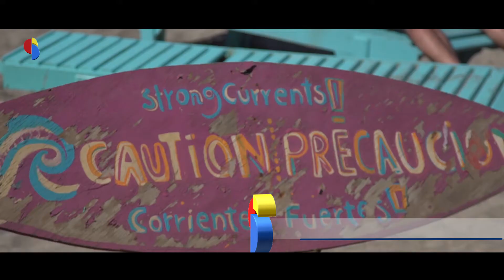Costeño Beach, your idyllic gateway to Tayrona National Park, Colombia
Dreaming of a Spanish course in Cartagena? Well, this should motivate you even more. Discover your own little paradise at Costeño Beach, gateway to the stunning Tayrona National Park!

If you want to study Spanish in Colombia, drop us a line